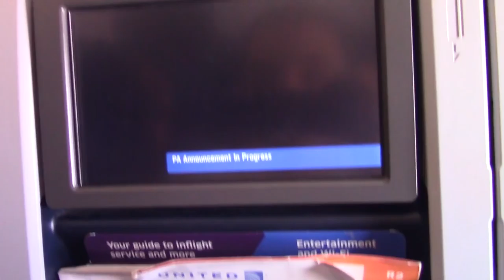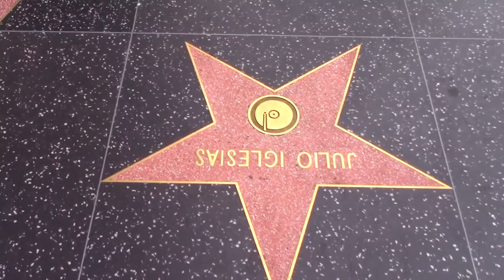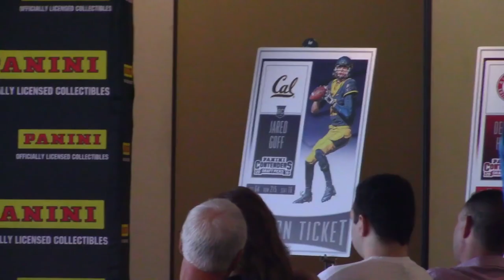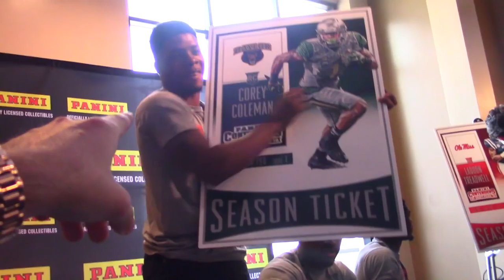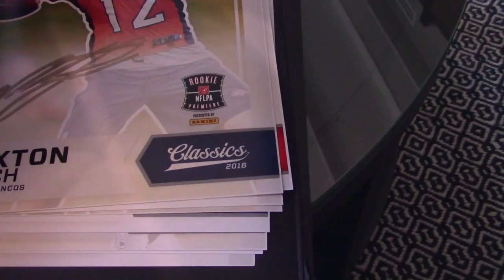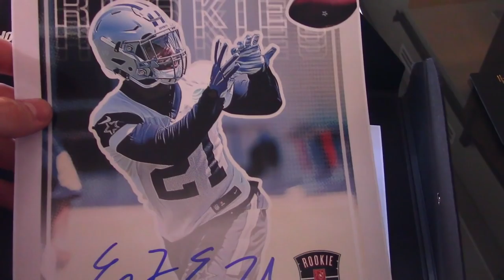MEETING NFL PLAYERS IN LA! EZEKIEL ELLIOTT JARED GOFF & MORE VLOG!